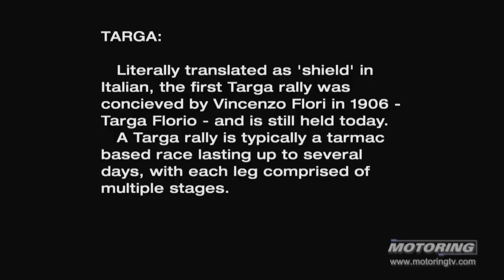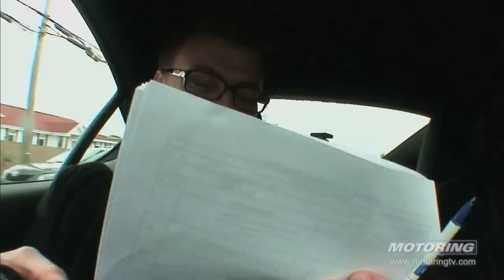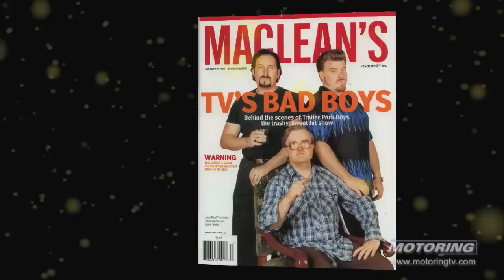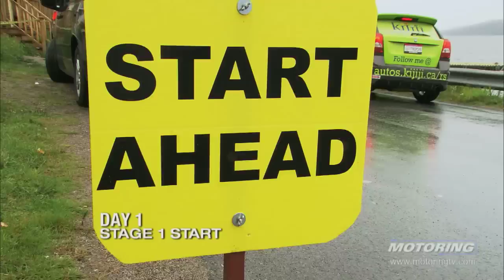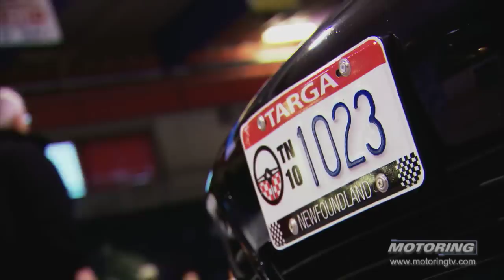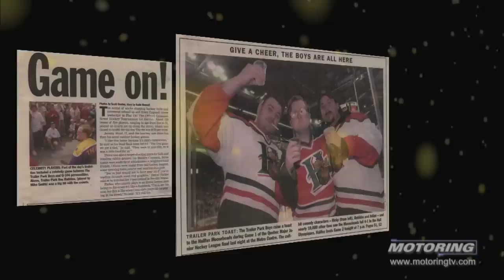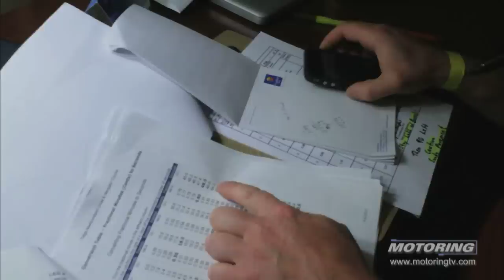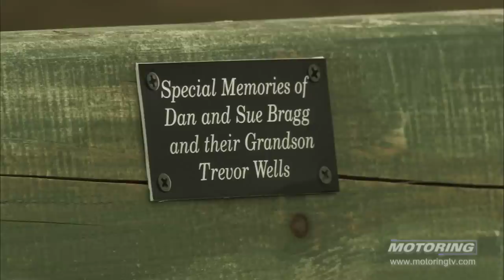Trailer Park Boys at the Newfoundland Targa Rally!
Throwback Thursday takes us back to the year 2010 when Motoring TV went to Newfoundland for the Targa Rally. Oh, did I mention we took along John Paul Tremblay and Robb Wells, better known as Ricky and Julian from the Trailer Park boys.

To watch all our most up to date content, check out our TV show schedule